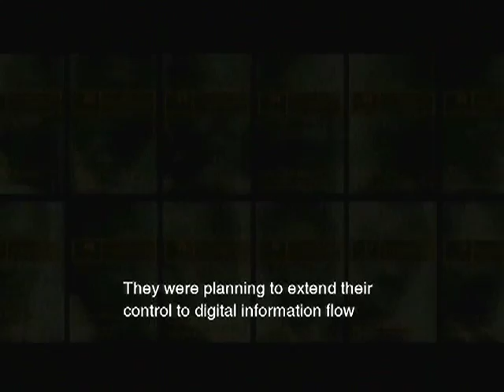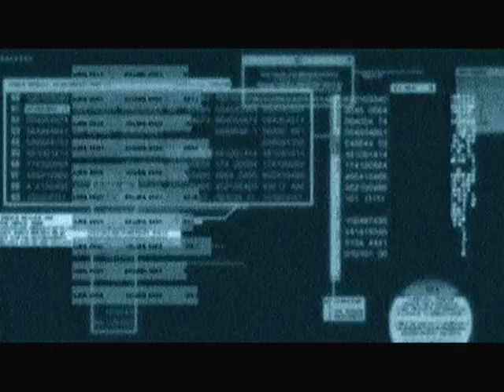MGS2 Playthrough: "I been waiting for this!"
With both Snake and Raiden captured, Solidus and Fortune discuss their plans on Arsenal Gear..however, Ocelot has other plans..